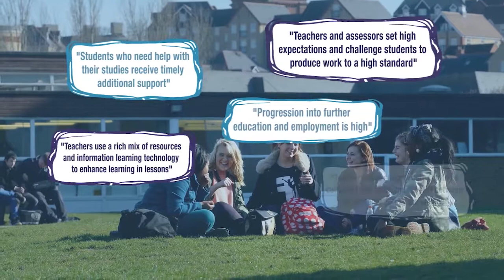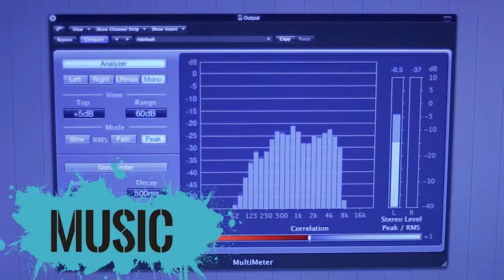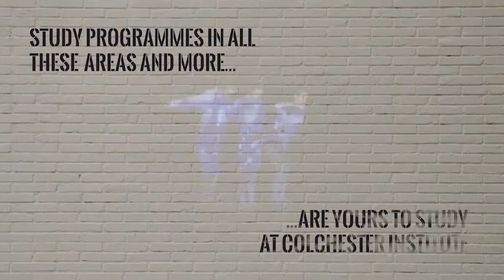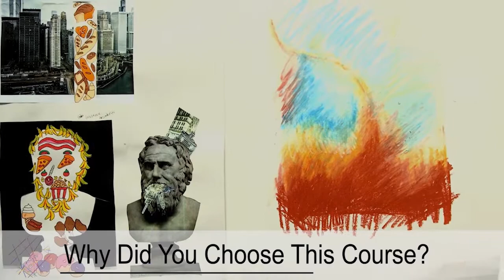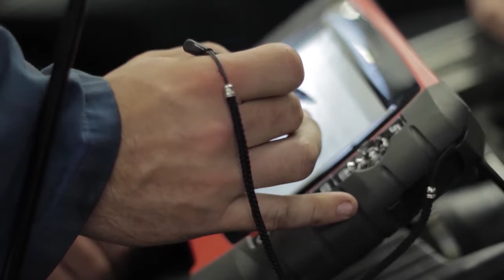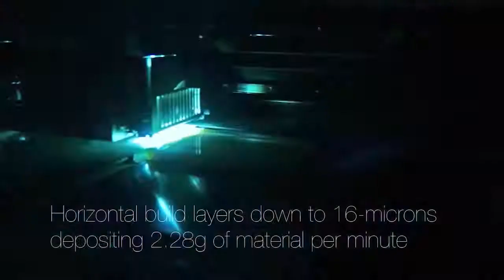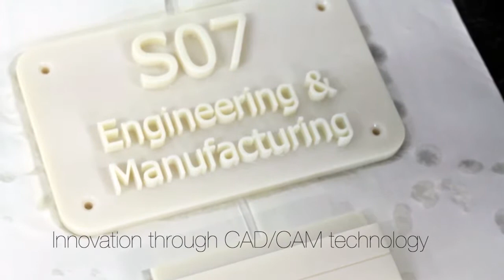Colchester Institute Overview